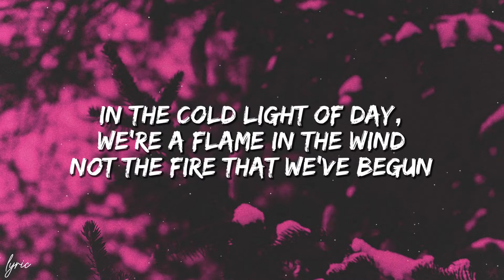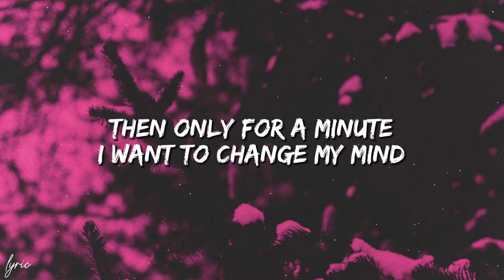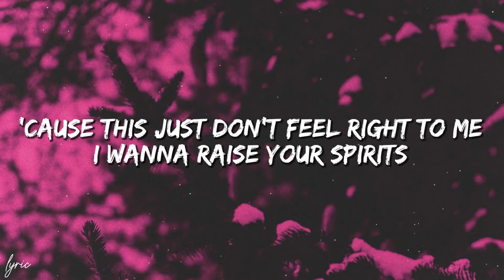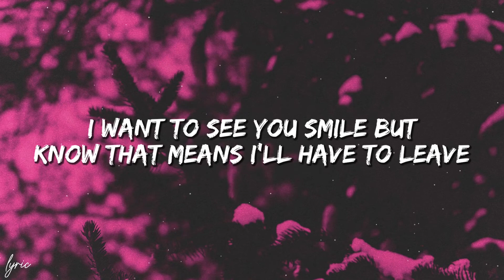Marshmallo Ft. Bastille - Happier (Lyrics)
🎵"Happier"🎵

I want you to be happier

But we ran our course, we pretended we're OK
Now if we jump together at least we can swing

Even though I might not like this
I think that you'll be happier